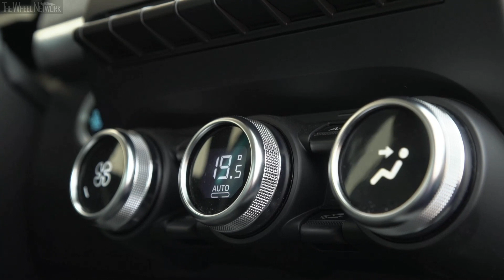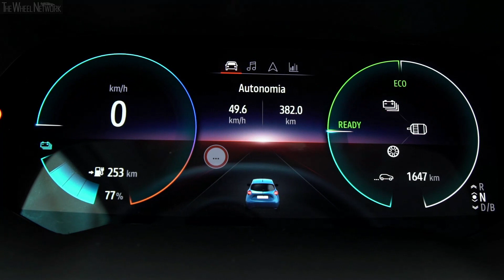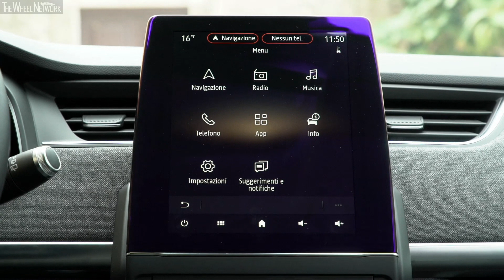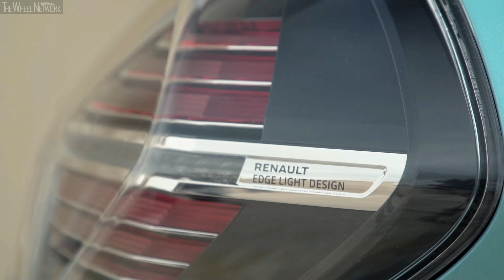2020 Renault Zoe | Driving, Interior, Exterior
0:07 – Driving | 7:07 – Interior | 10:23 – Exterior

Renault Zoe Specifications:
- R110
▪ Engine – Z.E. 50 Electric Motor
▪ Max torque – 225 Nm at 500-3,395 rpm
▪ Battery capacity – 52 kWh
▪ Driving range (WLTP) – 390 km
▪ Charging 0-100% (7 kW Wallbox) – 9 hours, 25 minutes
▪ 0-100 km/h – N/A

- R135
▪ 0-100 km/h – Less than 10.0 seconds

▪ Exterior colour – Celadon Blue
▪ Footage location – Craco, Italy